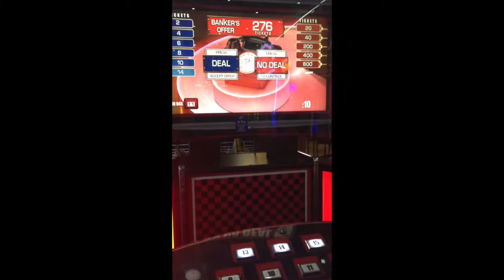To the arcades AGAIN!!! Day 4!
To the arcades again, this is day 4 of my blogging channel, Hope you enjoy.